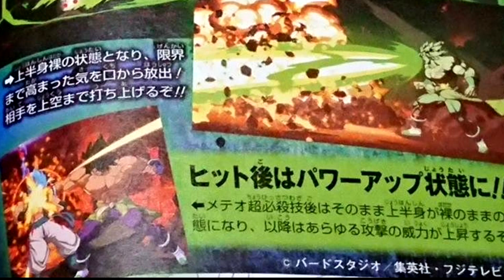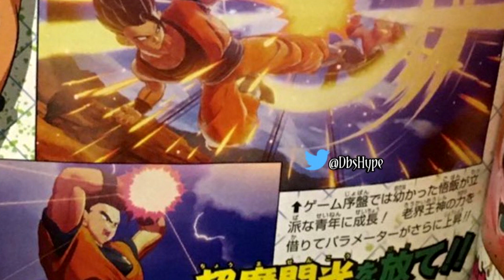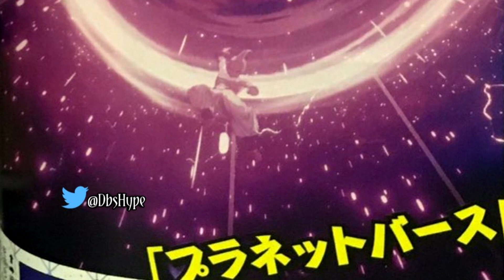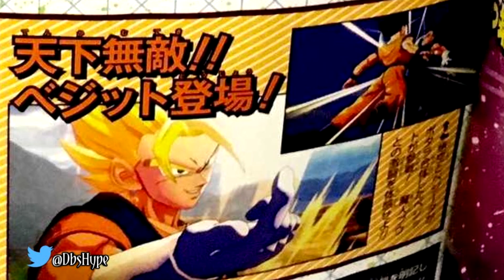Imagens da revista, Broly DBS (FighterZ), Vegetto, Gohan e Kid Boo (DBZ Kakarot)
As imagens da revista VJUMP foram divulgadas hoje mostrando as informações reveladas ontem de Broly DBS em FighterZ e de Vegetto e Gohan adulto jogáveis em DBZ Kakarot.

Músicas utilizadas:
Dragon Ball Super Movie - Broly Vs. Gogeta | Epic Rock Cover
Créditos: Friedrich Habetler Music
Dragon Ball FighterZ - Vegetto